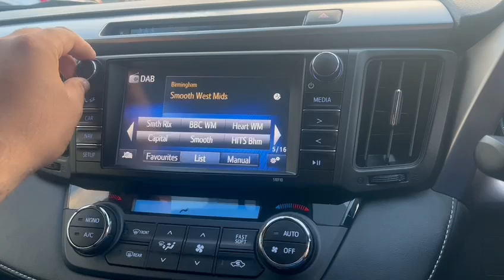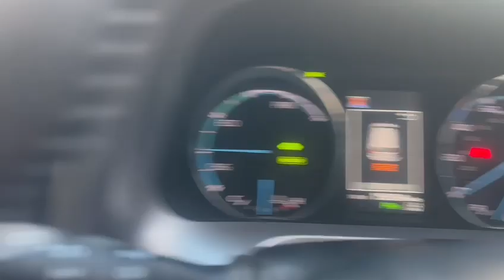TOYOTA RAV4 2.5 VVT-I BUSINESS EDITION PLUS TSS 5d 197 BHP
Vehicle Information
Here At Radley Motor Company, We Are Happy To Offer You Another Perfect Example 2017 (17 Toyota RAV4 2.5 VVT-h Business Edition Plus CVT Euro 6 (s/s) 5dr (Safety Sense, Nav)Having Covered Just 33,500 miles.

12 MONTHS ROAD TAX COST £35
DRIVES SUPERB LOOKS GOOD MUST VIEW
6 MONTHS RAC PLATINUM WARRANTY + 12 MONTH RAC RESCUE & RECOVERY

*** REGISTRATION IS BN17SUY *** , NATIONWIDE DELIVERY AVAILABLE, RESERVE NOW WITH A FULLY REFUNDABLE DEPOSIT!!,

Same Day Nationwide Delivery Available, Fully Refundable Deposit SECURES ANY VEHICLE (Based Upon Viewing)! RAC WARRANTY !
6 MONTHS RAC PLATINUM WARRANTY + 12 MONTH RAC RESCUE & RECOVERY- Approved Dealer - with Over 500 Reviews, Family Run business of 30 years! Buy with confidence and Visit our Indoor Showroom! please Confirm Spec with Us As Errors May occur in the advert. !!